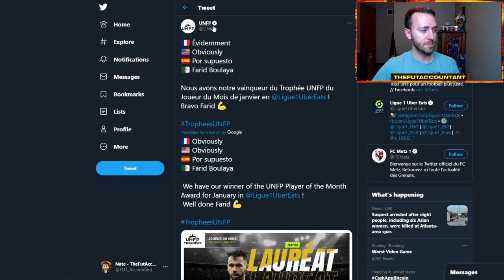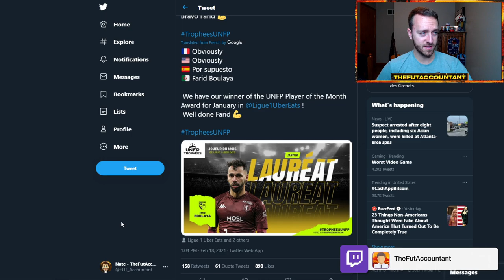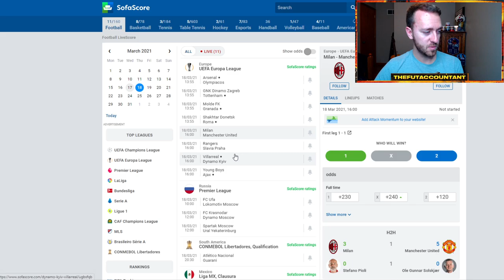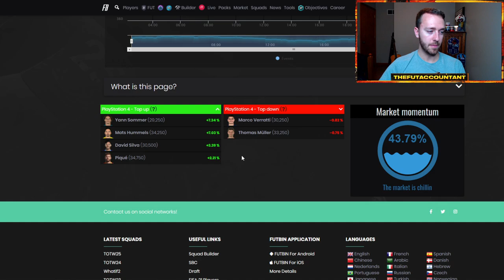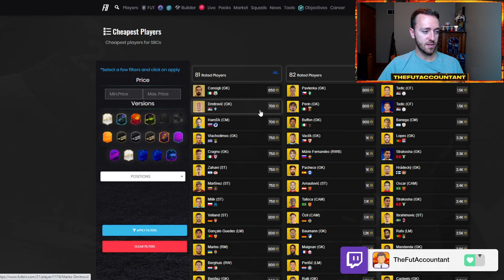LIGUE 1 POTM & UEL GAMES TODAY! MORE ICON MOMENTS PLAYER SBCS COMING? FIFA 21 Ultimate Team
After a crazy day in FIFA 21 and another day without any information about FUT Birthday, we look ahead to rewards today and the potential Mbappe POTM SBC! Could we also see market movements with more icon moments sbcs and UEL RTTF cards with Europa League games?